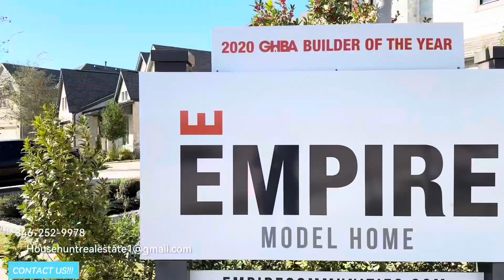Under $375,000 in Houston Texas!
About this home plan:

STARTING FROM
$374,000
SQ. FT.
2,120
BEDS
3
BATHS
2
HALF BATHS
1
STORY
2
GARAGES

Accuracy of all information deemed reliable at time of filming. However builders reserve the right to make changes therefore information should be independently verified

Brokerage: EXP Realty
License #: 813286